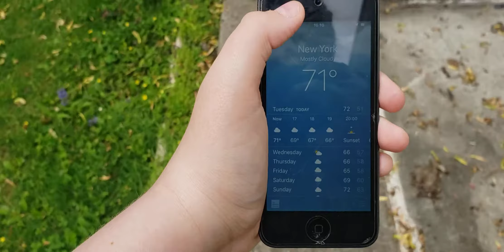iPod Touch and My Backyard